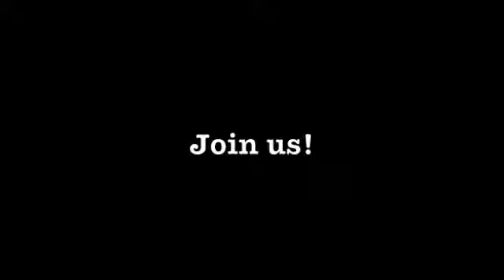Opening the HQ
Thanks to all of you who were there, old and new, from all across the 4th Ward, including Assemblyman Ruben Ramos, a man of great decency, integrity and humility. He's a role model and having him in my corner gives me tremendous energy.